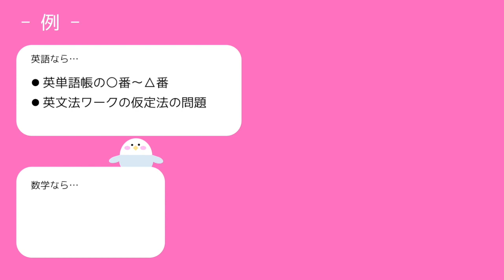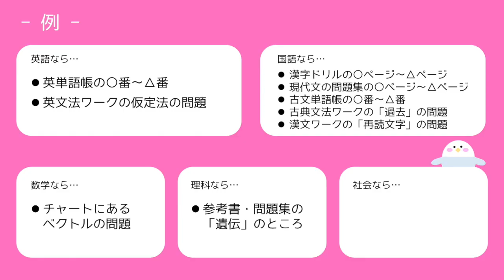【長期休みの勉強法】臨時休校中や夏休みの過ごし方を東大卒女子がご紹介します♡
元宅浪の東大卒女子 みおりんです☺︎

今回は、臨時休校中などの長期休み中に実践してほしい勉強法をご紹介します。

ポイントは「テーマをしぼってやりとげる」こと！
科目別に例を挙げてご説明します◎

▼東大生に24時間質問できるオンラインコミュニティ「東大自習室」

[関連動画]
▼【ノート勉強法】東大生女子が中学生時代のノートを紹介します♪｜ABCノート勉強法で効率アップ✨

▼東大生の暗記ノートの中身！科目別に全部見せます✨【ルーズリーフ勉強法】

▼《宅浪東大生の勉強法》お家勉強のコツ10選｜今日から試せる✨集中できない休校中・長期休み中の自宅学習に。

▼ブログ「東大みおりんのわーいわーい喫茶」TOP

◆本編
•Artist: Shane Ivers
•Title:   What A Wonderful Day